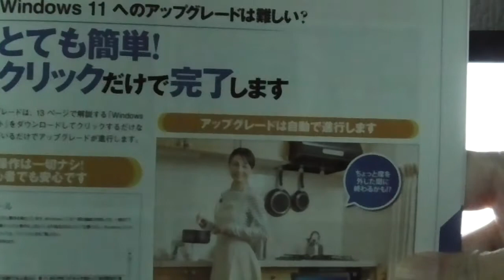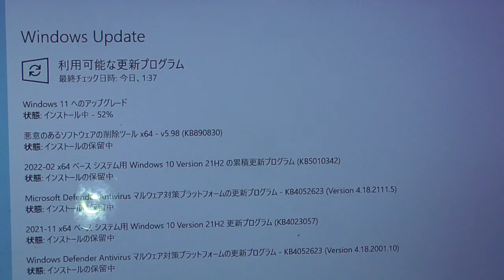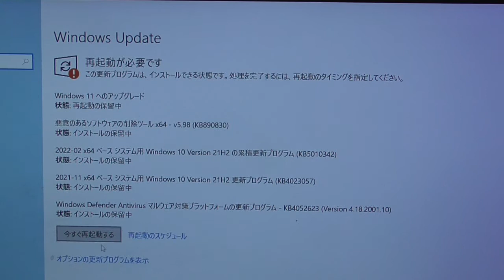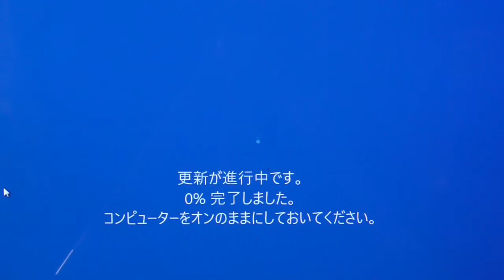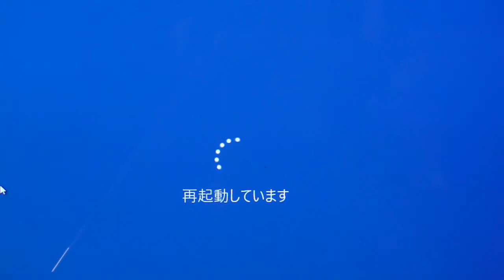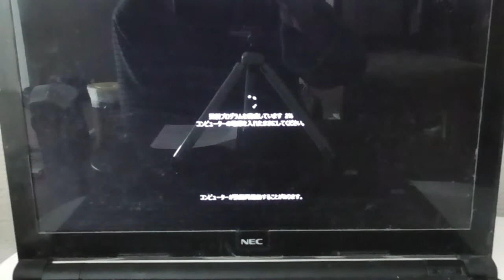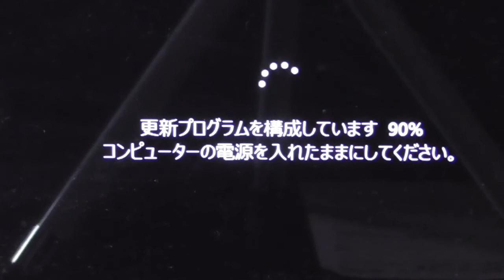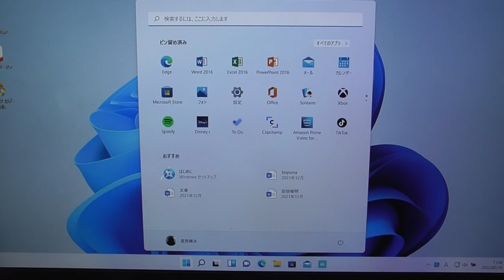Windows 11へのアップグレード・・約９時間半かかりましたｗ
Windows 10からのアップグレードです。PCは、NEC製NS700/Jです。私の場合は工場出荷時まで戻しましたが、一般的な場合は現況からのアップグレードでよろしいでしょう。